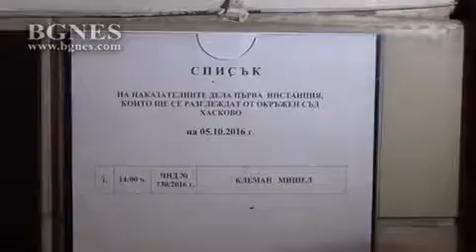Клемент Мишел се съгласи да го екстрадират във Франция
Клемент Мишел се съгласи да бъде екстрадиран в родината си Франция, предаде кореспондентът на БГНЕС в Хасково. 18-годишният младеж беше задържан на Капитан Андреево при излизане от страната. За него има издадена Европейска заповед за арест, защото е нарушил разпоредбата на властите да се подписва всеки ден в полицейския участък в страната си. Младият мъж е признал пред френските власти, че гледал информационни сайтове, свързани с терористични актове – разстрел и обезглавяване. След даденото от него съгласие за екстрадиция по закон има тридневен срок, в който той може да размисли. Ако не промени становището си, след три дни ще има ново заседание на съда, на което ще бъде решено окончателно Клемент Мишел дали да бъде екстрадиран. /БГНЕС